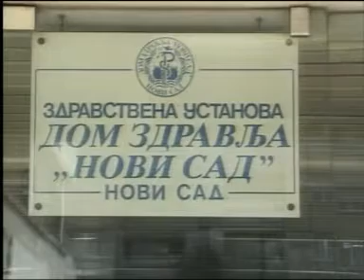DJORDJE TARAKCIJA "©" DOKTOR U KUCI DR DRAGICA JANKOV VIDACIC KOMPLETNA EMISIJA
EMISIJA DOKTOR U KUCI NA TEMU RADA I PROBLEMATIKE SA KOJOM SE SUSRECE DOM ZDRAVLJA NOVI SAD.

GOST DR DRAGICA JANKOV VIDACIC POMOCNIK GENERALNOG DIREKTORA DOMA ZDRAVLJA NOVI SAD SPECIJALISTA MEDICINE RADA.

UREDNIK AUTOR I VODITELJ DJORDJE TARAKCIJA. RTV DUGA SAT UZIVO  MART 2006